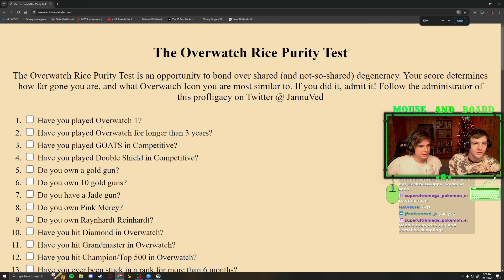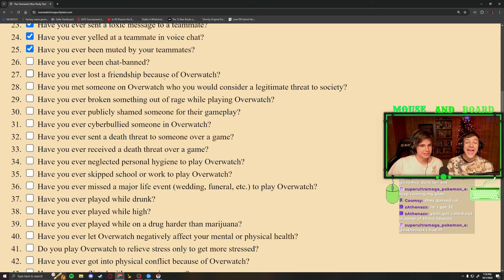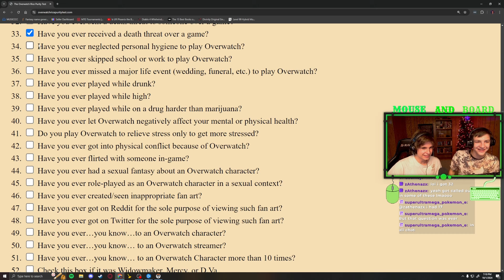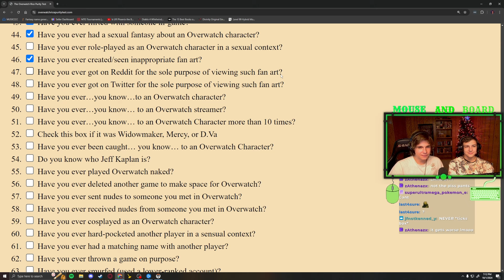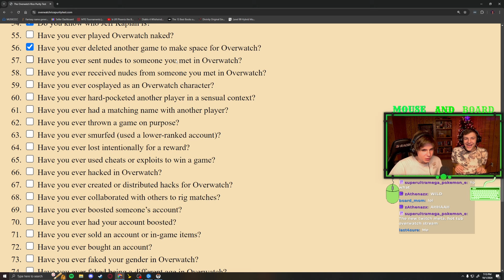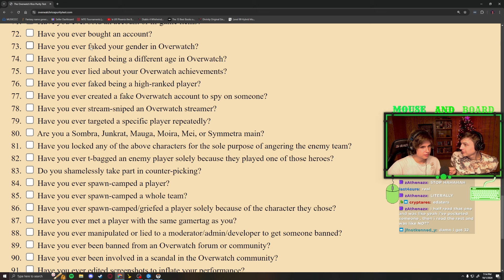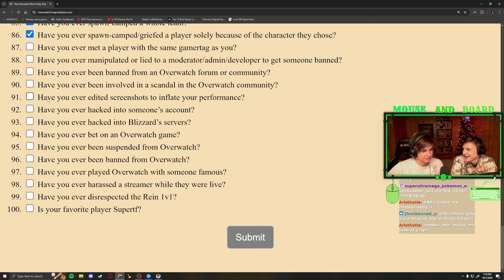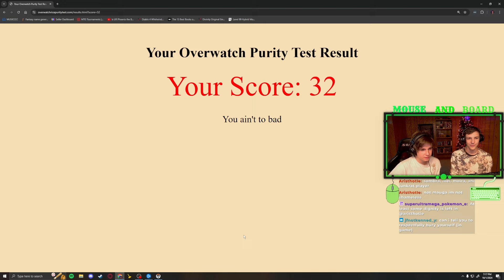We Took The Overwatch Purity Test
Sorry that it has been a while. busy with school and streaming.  Will try and post every Friday at  a minimum moving forward.